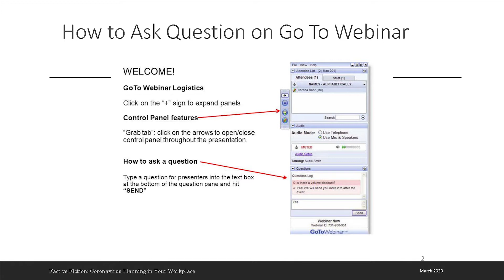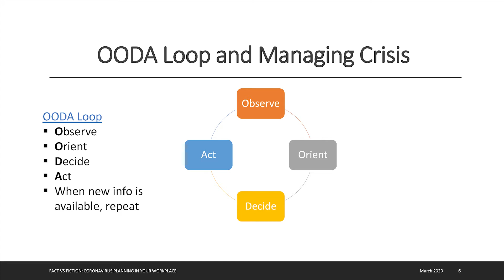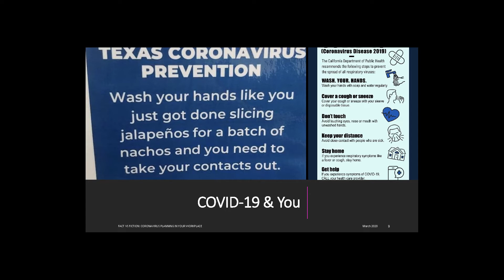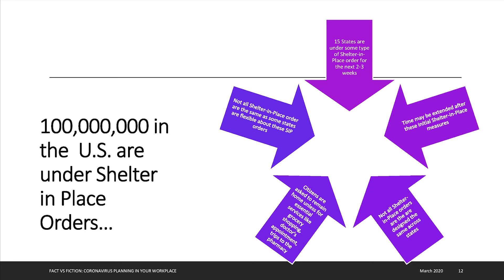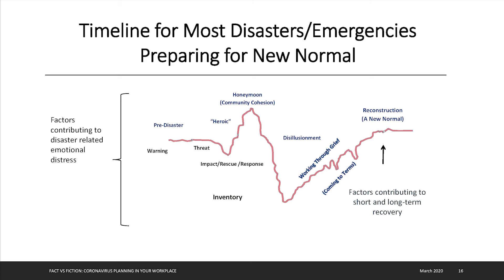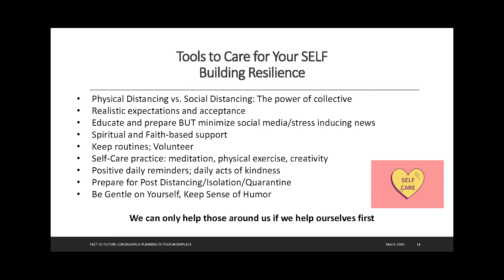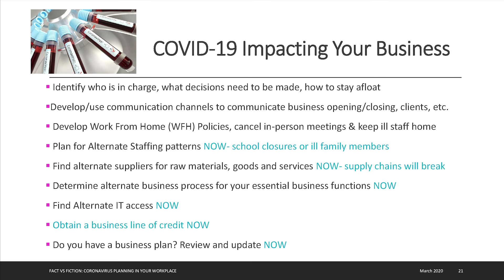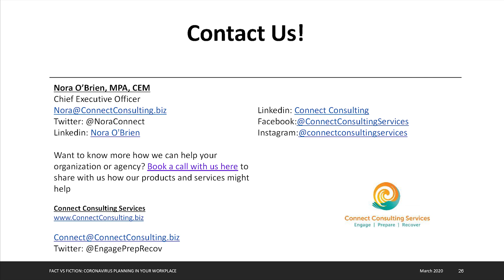Tools for Managing COVID-19 Response | Connect Consulting Services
The Coronavirus Outbreak, also known as COVID-19, is a novel virus that has caused significant illness and deaths around the globe. In this live webinar, Connect Consulting Services, pandemic planning and emergency management experts, share incident management, communication and business continuity tools and resources on how to protect you and your workplace from COVID-19's spread, and how the pandemic can impact your workplace into the future.

Nora O’Brien, MPA, CEM
Chief Executive Officer, Connect Consulting Services

Want to know more how we can help your organization or agency? to share with us how our products and services might help.